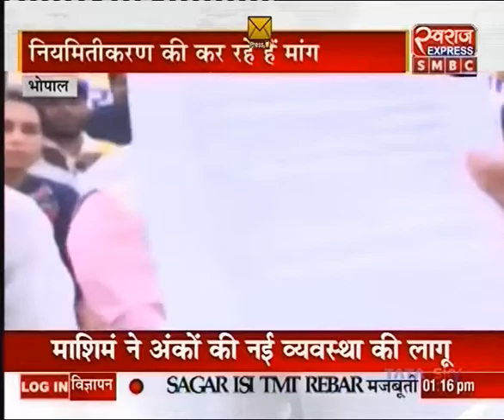भोपालः नियमितीकरण को लेकर संविदा कर्मचारी की हड़ताल